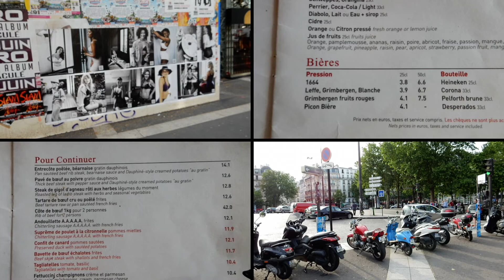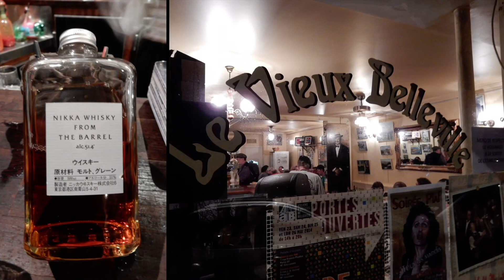Paris, France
Our Trip To Paris 2014